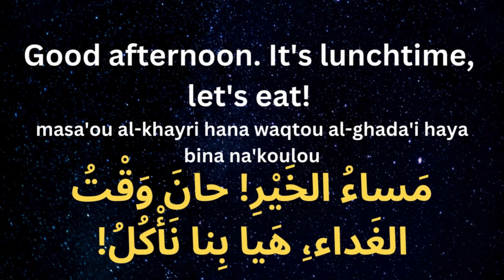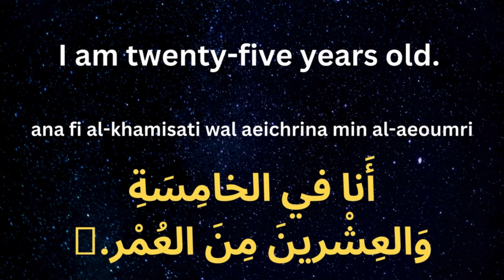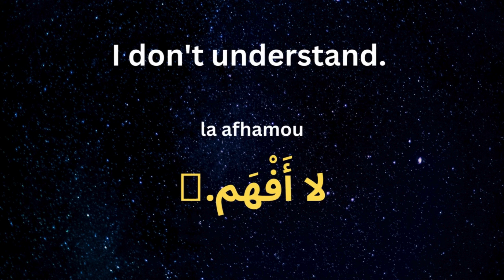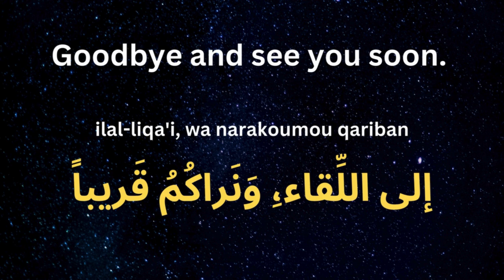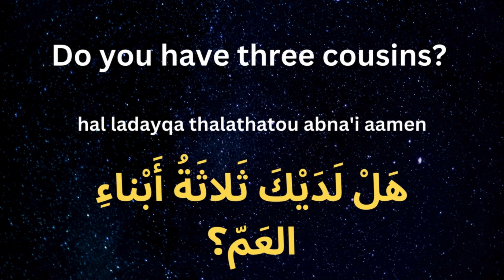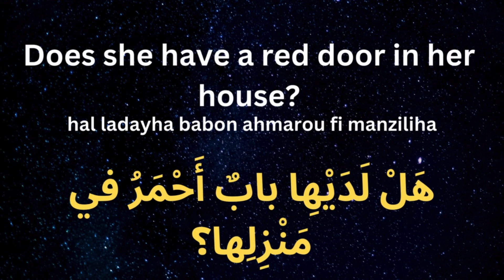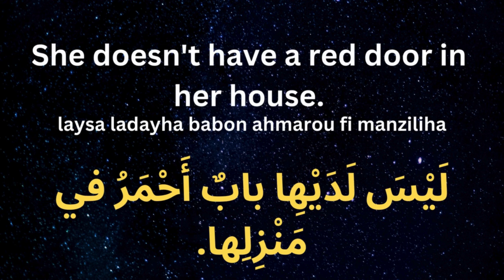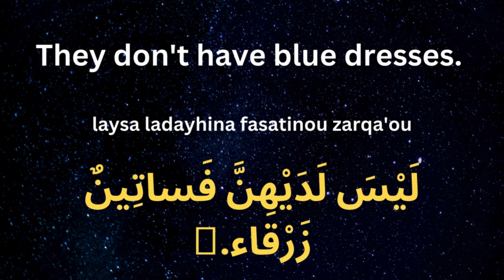Master Arabic While You Sleep || Easy Language Learning || Arabic Conversation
🌙 Welcome to our immersive Arabic learning experience! In this video, you'll discover a unique way to learn Arabic effortlessly, even while you sleep. 📚 Unlock the secrets of the Arabic language with our easy-to-follow tutorial, designed to make language acquisition a breeze.

0:00 Introduction
05:06 To Have
07:57 Question - to have
10:56 Negation to Have
🔍 Key Features:

🛌 Learn Arabic while you sleep with specially curated lessons.
🎧 Engage with soothing background music for a relaxing and effective learning environment.
🤓 Access beginner-friendly content suitable for all language levels.
🌐 Explore essential Arabic phrases, vocabulary, and pronunciation tips.

📌 Don't miss out on this innovative approach to language learning! Hit play now and wake up with newfound Arabic skills. 🌍✨